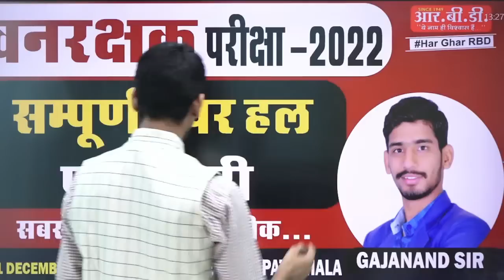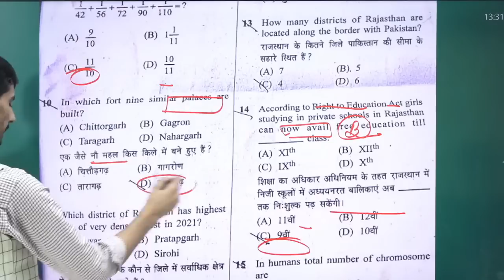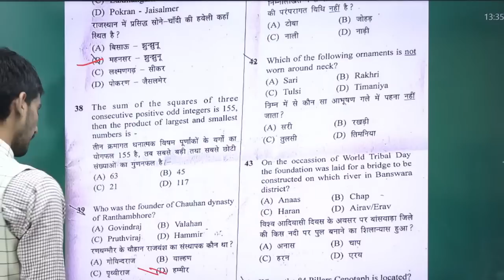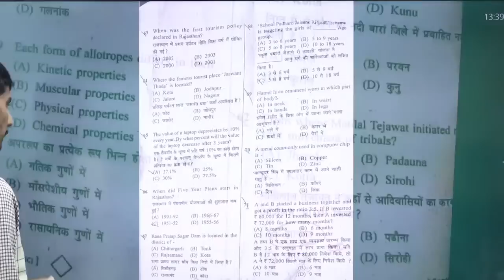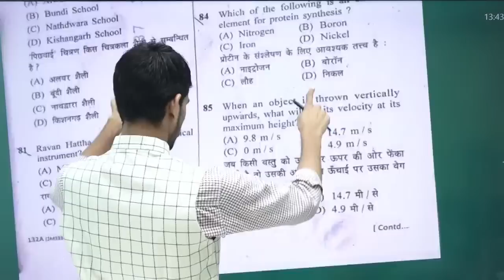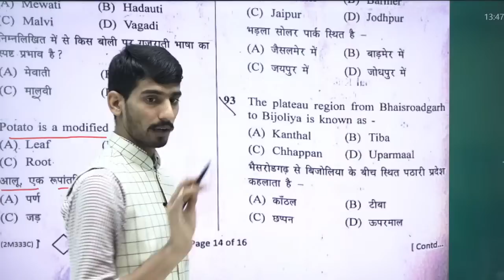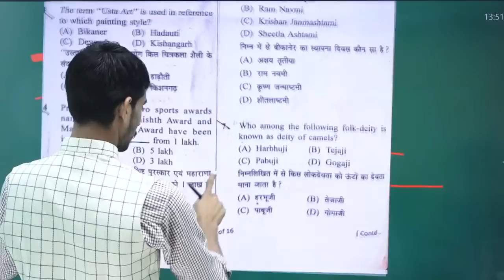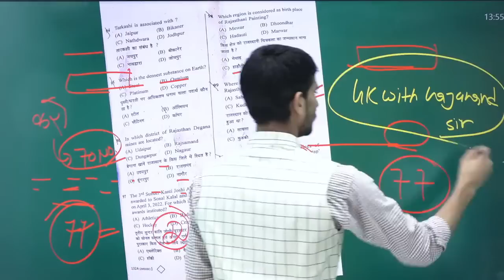वनरक्षक परीक्षा-2022, वनरक्षक पेपर 1st Solution सम्पूर्ण व्याख्या सहित LIVE, By Gajanand sir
टेलीग्राम चेनल जॉइन करे
Gk With Gajanand Sir

जॉइन कर ले